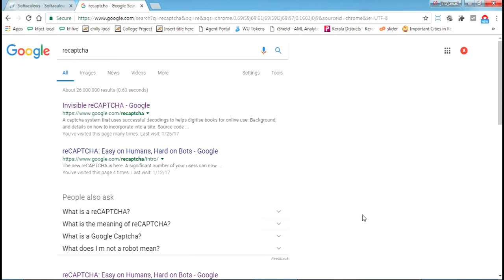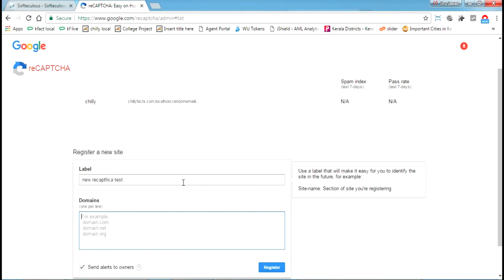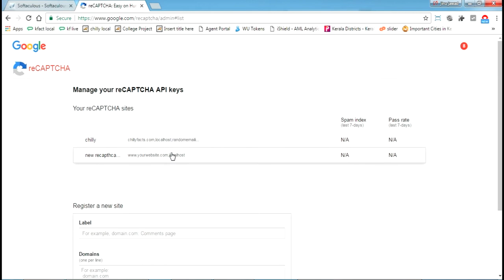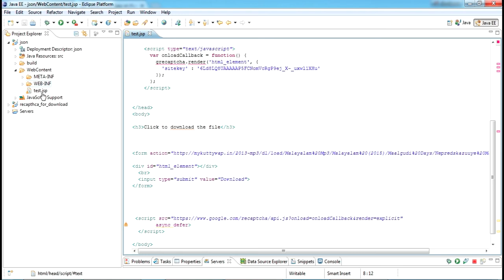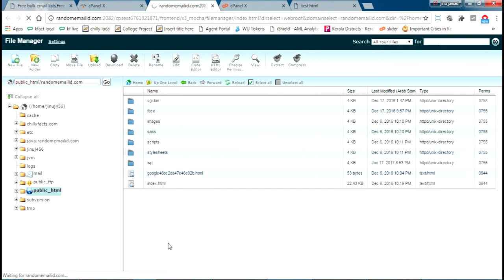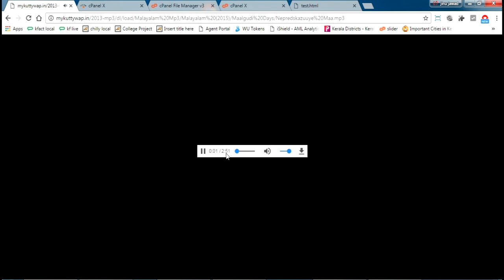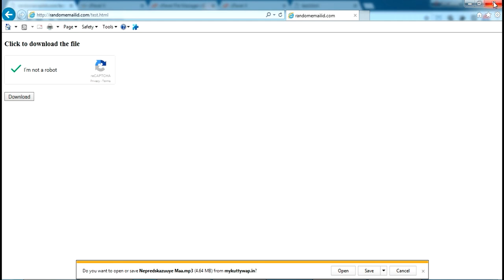recaptcha to download a file HTML